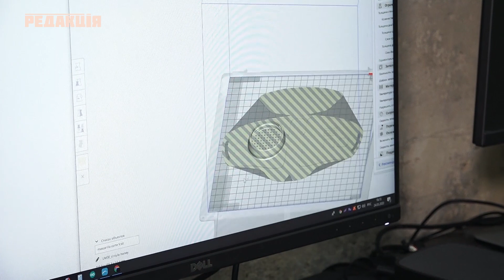Аппарат ИВЛ из детали от Жигуля, материнки и блока питания // Одесские инженеры готовятся к эпидемии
Одесские инженеры придумали, как собрать аппарат для искусственной вентиляции легких из моторчика от Жигуля, материнки и блока питания. Кое-что еще напечатали на 3D-принтере и готово – по идее должно работать. Медицинской лицензии на такой девайс, конечно, никто не даст. Но если начнется трешняк – по словам изобретателей, очень даже может помочь.
Смотрите сюжет и пишите в комментах ваше мнение – реально ли эта штука сможет кого-то спасти.

Медіапроєкт
TV:              Телеканал А1